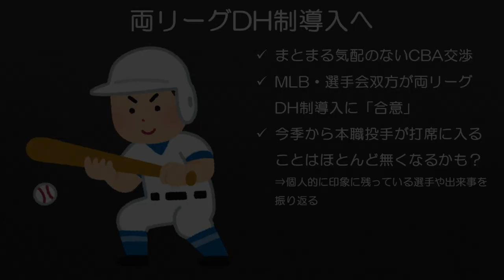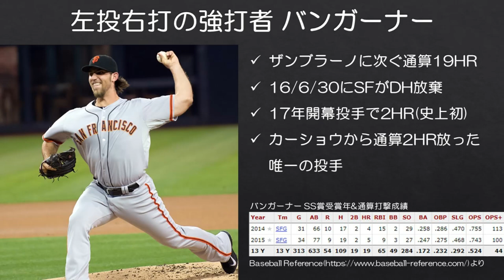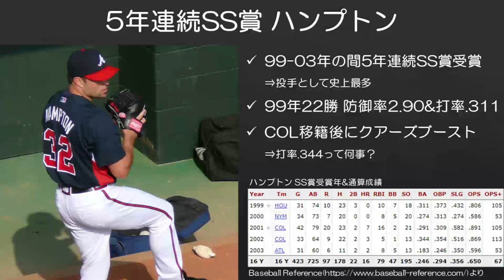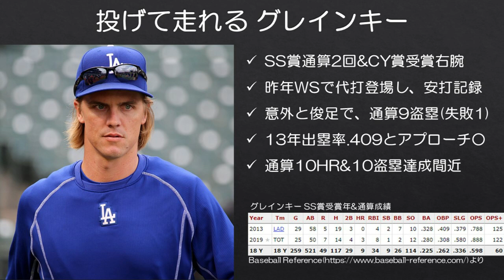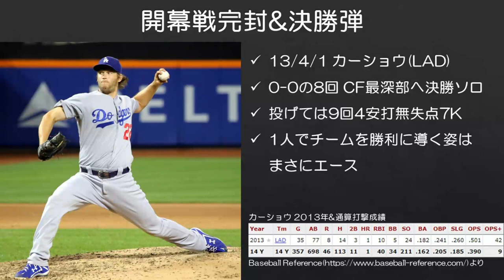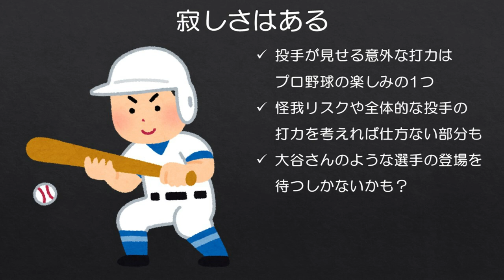【MLB】もうすぐ無くなる「投手の打撃」の思い出【両リーグDH制へ】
まとまる気配がないMLBの労使交渉ですが、MLBと選手会共にNLへのDH制導入の方向性は一致しているため、今季から投手が打席に立つことはほとんど無くなると考えられています。

人類最強投手のデグロムが昨年打ちまくったことや、前田健太選手がMLBデビュー戦でHRを放ったなど本職投手が見せる意外な打力はプロ野球の楽しみの1つだったと思いますが、無くなってしまう寂しさはありますね。大谷選手みたいな選手が増えるのが理想ですが、なかなか難しいでしょう。

■動画中出てきた選手やエピソードの実際の打撃映像はこちらから